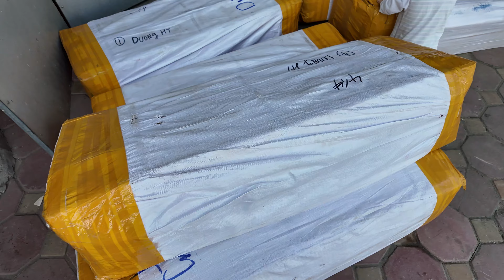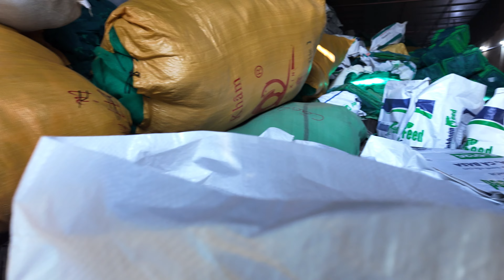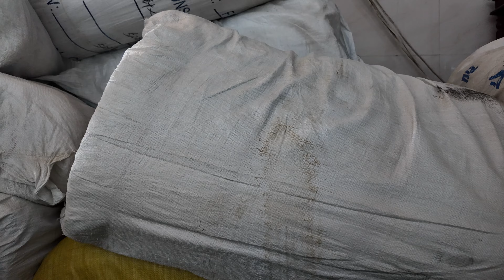hàng về 27/9/2024